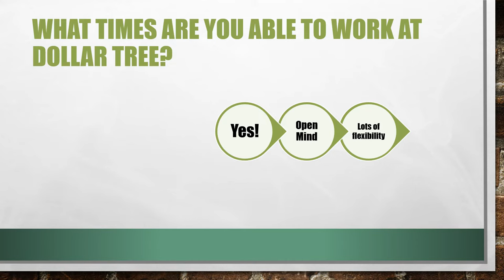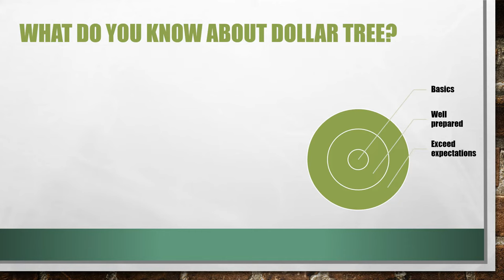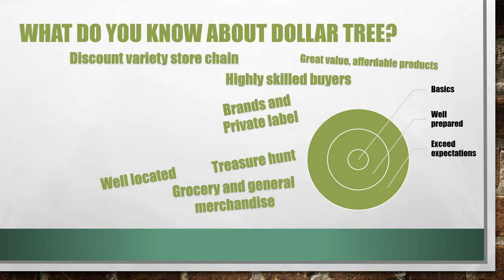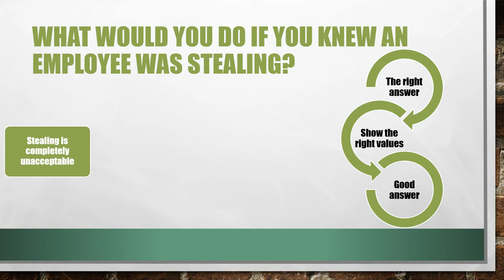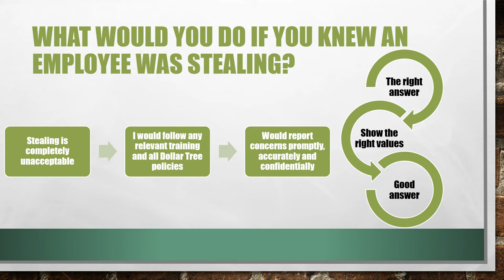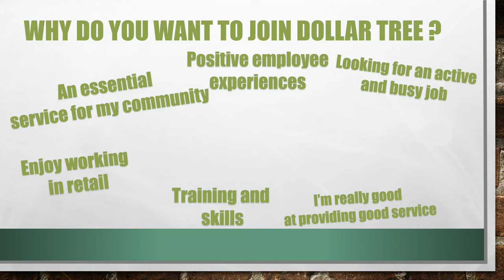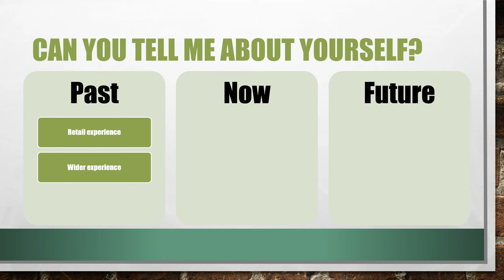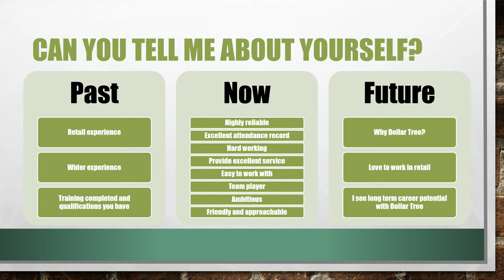Most Asked Dollar Tree Interview Questions and Answers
If you have an interview at Dollar Tree you need to watch this video to understand how to answer the most common questions that get asked in Dollar Tree interviews. The questions in this video come from real reported interview experiences from a variety of Dollar Tree jobs such as store managers, cashiers, stockers, warehouse and sales associates.